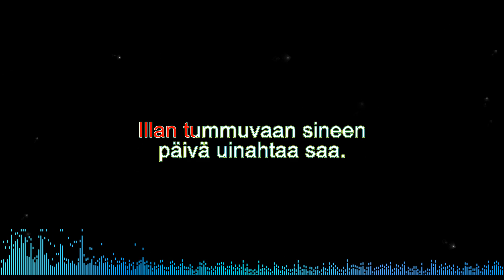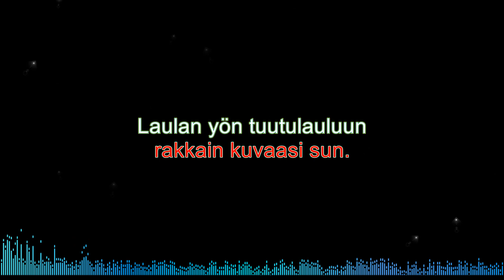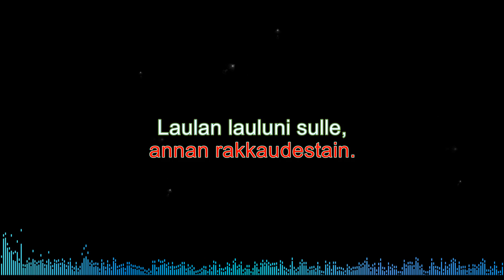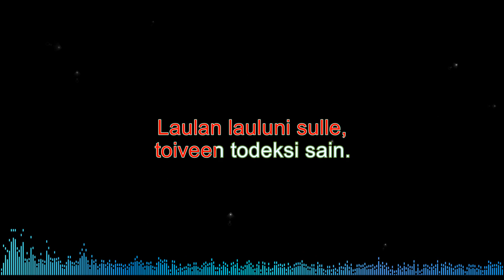Illan sineen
Karaoke
Am

Uusi - Vapaa levytettäväksi

Säv. sov. Mauri Kulmala
San. Marja Kärki